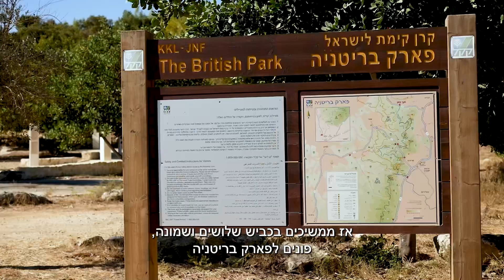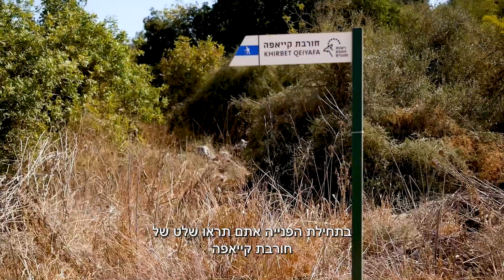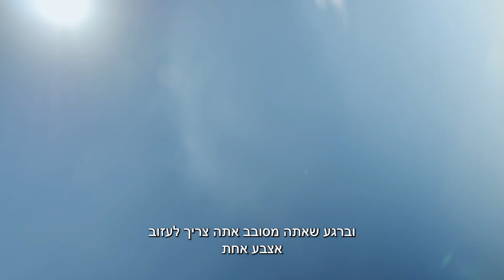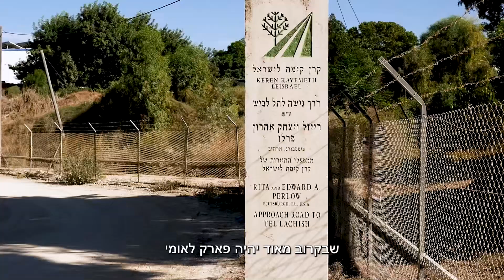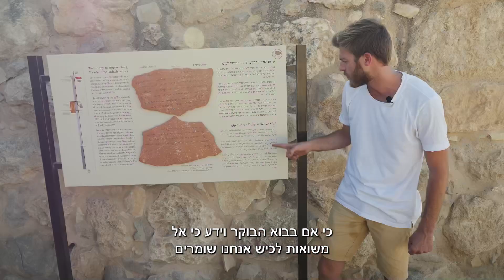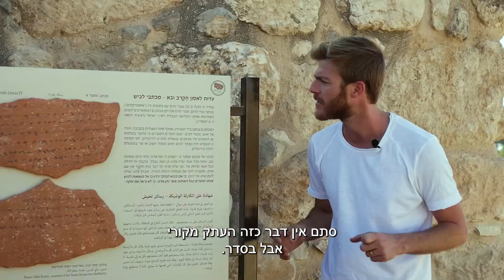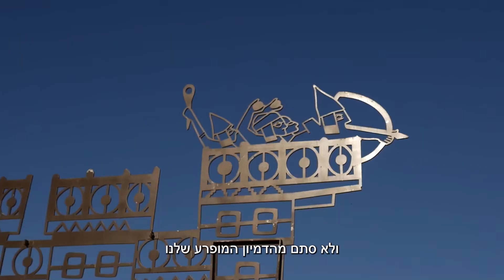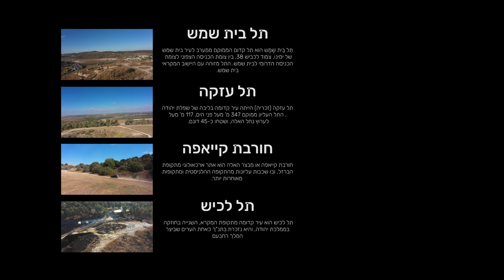טיולים בארץ בחינם! | תל בית-שמש, תל עזקה, חורבת קייאפה, תל לכיש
אליאב קפוסטה, מדריך טיולים מוסמך, לוקח אותנו לטייל במקומות הכי יפים בארץ.
הפעם נבקר תל בית-שמש, תל עזקה, חורבת קייאפה ובתל לכיש.

על הדרך | תוכנית טיולים בארץ ישראל

בואו לראות!

אנחנו זמינים לכל שאלה בנושא האמונה בישוע, בתנ״ך ובברית החדשה:
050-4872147